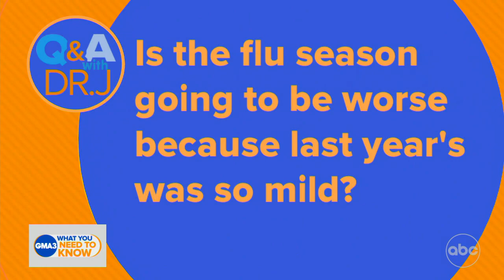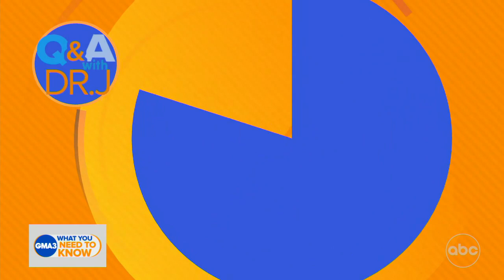Is the flu season going to be worse because last year's was so mild?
Dr. Jen Ashton answers questions about the coronavirus vaccines and your health.